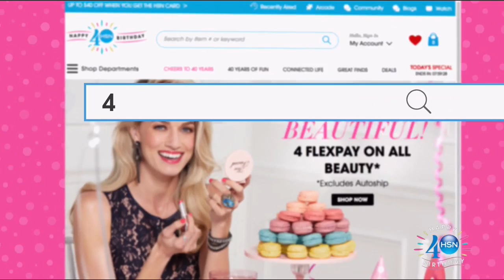HSN | Mine Finds by Jay King Jewelry Celebration 07.30.2017 - 01 AM